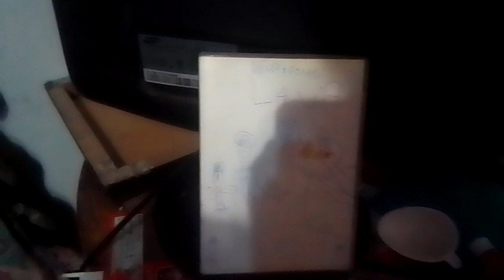Lava (UK) DVD Unboxing